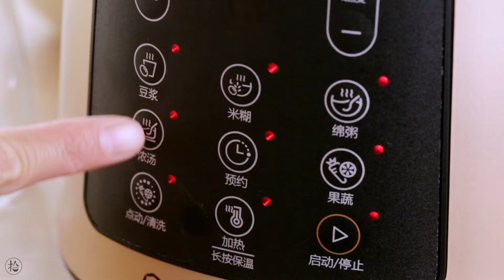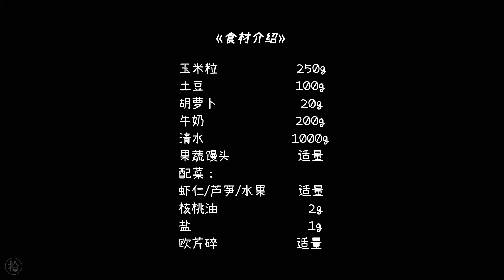【玉米濃湯】擔心睡懶覺來不及做早餐？輕鬆幾步就能完成的營養搭配，以後早上就這麼做！【拾味爸爸】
寒冷的冬日早晨，一碗濃湯、一份主食，再來點配菜，就是一頓營養均衡的早餐了。不需要復雜的烹飪步驟，簡簡單單幾步就能完成。

用果蔬饅頭作為主食，上鍋蒸一蒸超級方便，而且配菜和濃湯也都可以很輕鬆完成。再也不用擔心晚起趕不及上學上班，孩子的早餐營養跟不上的問題啦~